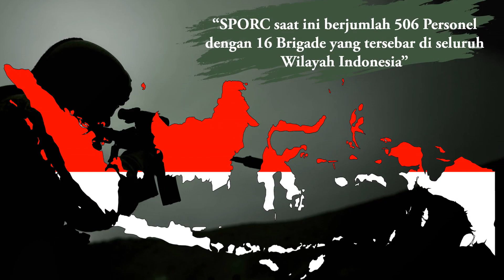PELANTIKAN SPORC ANGKATAN IV OLEH MENTERI LINGKUNGAN HIDUP DAN KEHUTANAN